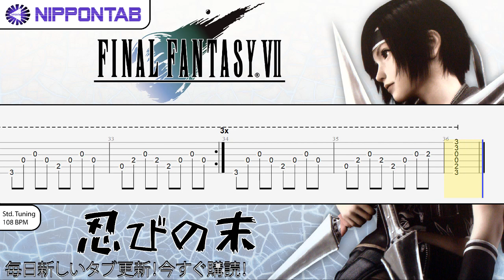【Guitar TAB】〚FINAL FANTASY 7〛ユフィのテーマ / 忍びの末裔 - Yuffie's Theme / Descendant of Shinobi ギター tab譜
植松 伸夫 - Final Fantasy 7 の「ユフィのテーマ」忍びの末裔 の ギター tab譜  コード & tutorial です
Yuffie's Theme - Descendant of Shinobi - Final Fantasy 7 guitar Tab fingerstyle